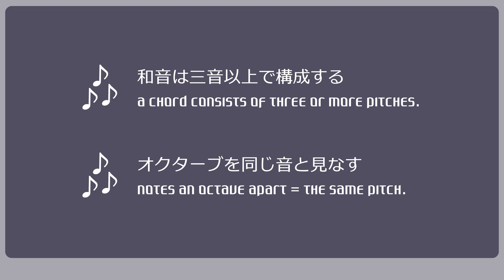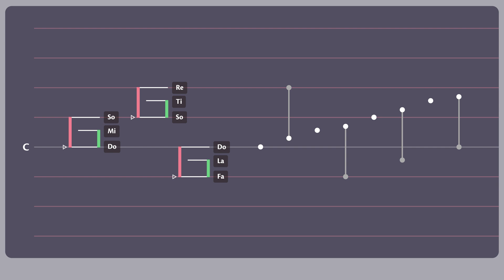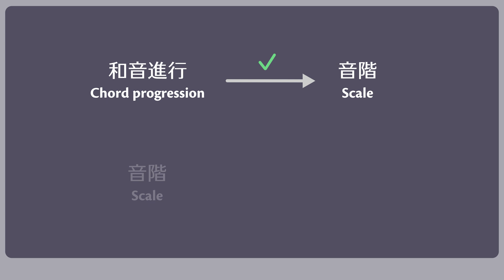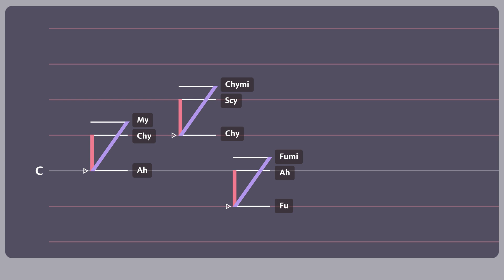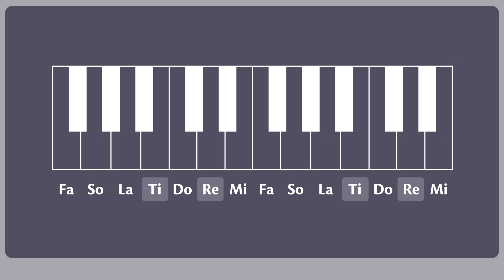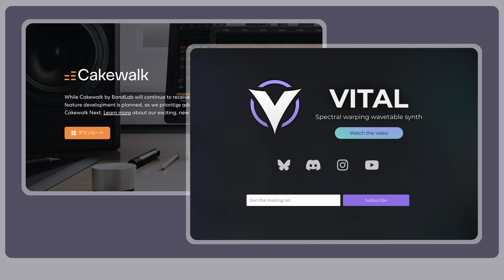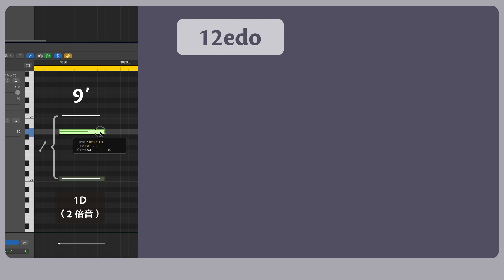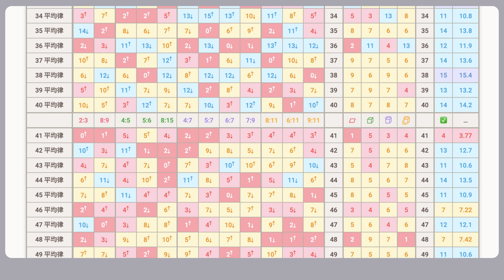[微分音解説] 音階の作成 (和音転写･使用ソフト) - シャサフ式音楽理論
【 🌐 動画内で紹介したサイト 】
Link 2 (List of microtonal software plugins - Xenharmonic Wiki)
Link 4 (Cakewalk by BandLab)
Link 5 (Vital - Spectral Warping Wavetable Synth)

※ シャサフ語字幕は「ショナ語」を選択してください。

【 微分音調律ツールの情報提供 】
中井三十一 さん

【 Windows での動作確認・画面収録 】
びぶ さん

【 キーワード 】
41 平均律, 41-EDO, 41-TET, 41
3-limit, 5-limit, 7-limit, 11-limit
格子, Lattice
シャサフ音楽, 沙音楽, Shasavic music